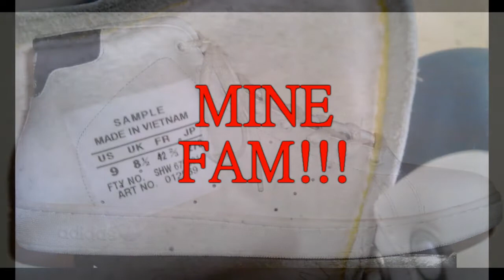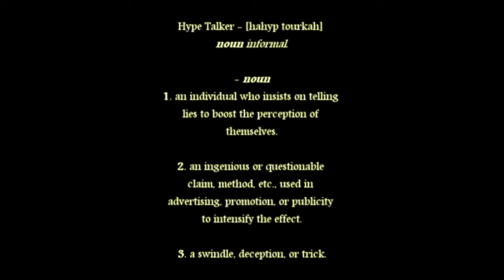Illset Infantry - Hype Talker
"Hype Talker" is the new single from "Illset Infantry" dropping in the summer of 2010. Its from the upcoming mixtape entitled "A New Beginning" (coming soon so watch out for that)! It is a tongue in cheek attack on the recent influx of hype talkers in the UK and the world. We don't want them and we can't stand them...but they are SPREADING. Hype Talkers...Beware.